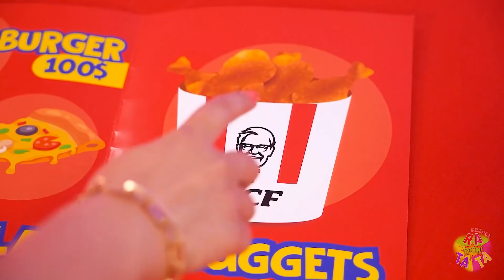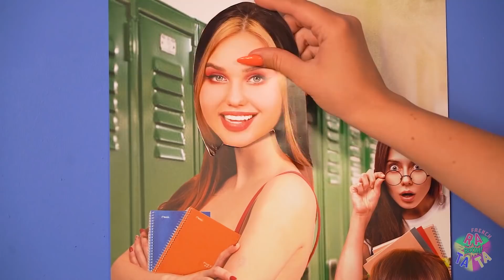Riche impopulaire VS fille populaire fauchée ! | Moments drôles et types de filles par RATATA BOOM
Lorsque vous êtes riche, beaucoup de vos problèmes sont beaucoup plus faciles à résoudre. Tu peux t'offrir tout ce que tu veux, et tu deviens aussi plus populaire dans la société. Mais est-ce toujours le cas ? Nous sommes prêts à contester cette affirmation et nous vous invitons à examiner la situation inverse dans le défi "Riche impopulaire contre fille populaire fauchée". Après tout, la popularité ne dépend pas seulement de la quantité d'argent dans votre portefeuille, mais aussi de nombreux facteurs, notamment le caractère et le fait que vous soyez chanceux ou malchanceux ! Qu'en pensez-vous ? Vous considérez-vous comme populaire ou impopulaire ? N'hésitez pas à partager votre opinion avec nous dans les commentaires !